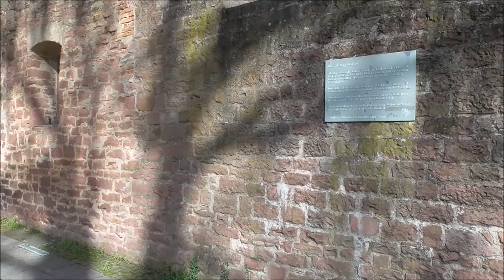Frühlingstour zum Neckar